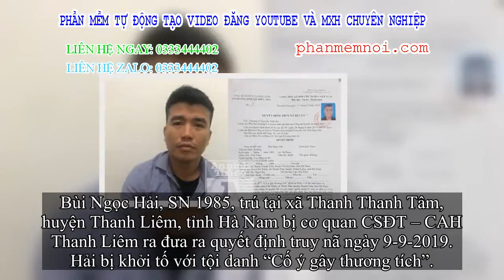✅ Trốn truy nã từ Hà Nam lên TP Hà Nội để… đầu thú